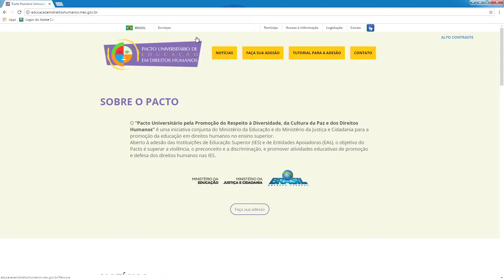[SID 2018] Políticas públicas para promoção da cultura de respeito na rede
O Dia da Internet Segura foi promovido mundialmente em 6 de fevereiro de 2018.

Em São Paulo, o Comitê Gestor da Internet no Brasil (CGI.br) e o Núcleo de Informação e Coordenação do Ponto BR (NIC.br), em conjunto com a SaferNet Brasil, promoveram um encontro com especialistas para discutir o uso seguro, ético e responsável da rede.